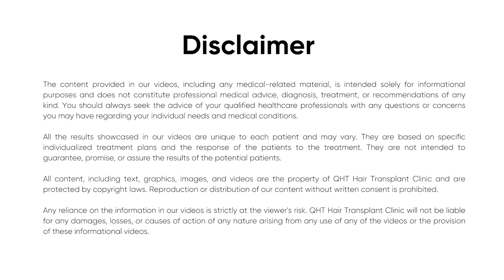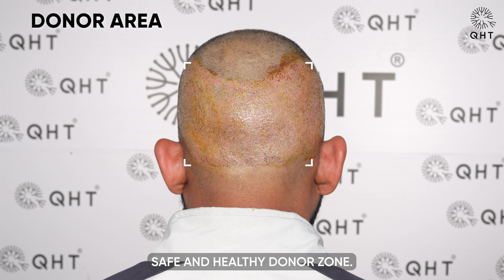Hair Transplant in Kakinada | Best Results & Cost of Hair Transplant in Kakinada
Hair Transplant in Kakinada | Best Results & Cost of Hair Transplant in Kakinada Whatsapp

QHT is now another name of trust & guaranteed satisfaction when it comes to hair transplant in Kakinada. Our expert team surgeons & clinical staff have done more than 15 thousands successful surgeries. We are well equipped with ultra-modern instruments & amenities to deliver extra-ordinary results. QHT is one of the premier Hair Transplant clinic in India, having world class infrastructure and changing life's of many patients.

If you are looking for best hair transplant in Kakinada we will be happy to serve you.